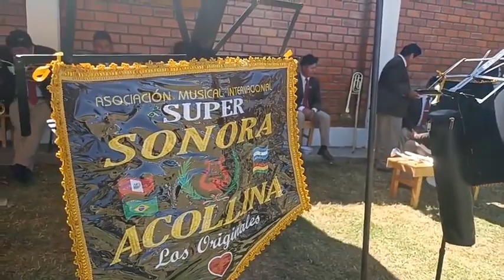PRESIDENTE DE LA SAAM RUSBEL CORONEL Da la Bienvenida- A LOS SOCIOS Y VISITANTES DE LA "SAAM" 2022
TUKILLA PERU PRESENTA  LA  FIESTA EN HONOR AL SANTO PADRE SAN ROQUE  SOC. DE AVELINOS AUXILIOS MUTUOS  "SAAM" HUALHUAS HUANCAYO  2022